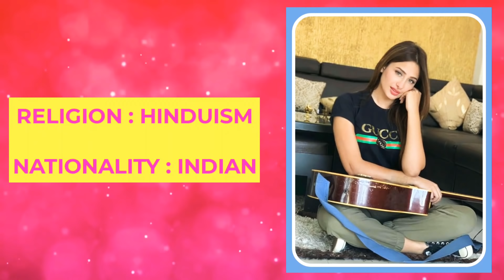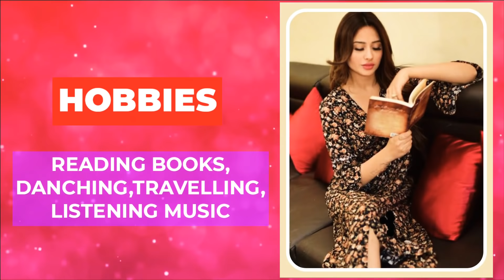Mahira Sharma Lifestyle, Age, Boyfriend, Family & Biography | Bigg Boss 13 Contestant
Bigg Boss 13 Contestant Mahira Sharma Biography, Age,Boyfriend, Lifestyle, Boyfriend & Wiki

Friends Iss Video me Hmne bataya hai Actress mahira sharma ki lifestyle ke bare me aur mahira sharma ki real age & mahira sharma ke boyfriend ke bare me to please poora video dekhna jrur...

Mahira Sharma was born in 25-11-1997 in Jammu in the state of Jammu & Kashmir, India. She is an Indian Television Personality, Television Actress, TikTok Star, Instagram Star & Model. She is known for her work in Hindi television series & Punjabi music videos.

बिग बॉस से जुड़ी ये वीडियोस भी जरूर देखें

MahiraSharma BiggBoss ColorsTv BiggBoss13 BB13 BiggBoss13Contestants Copyright Disclaimer Under Section 107 of the Copyright Act 1976, allowance is made for 'Fair Use' for purposes such as criticism, comment, news reporting, teaching, scholarship, and research, Fair use is a permitted by copyright statute that might otherwise be infringing, Non-profit, educational or personal use tips the balance in favor of fair use.